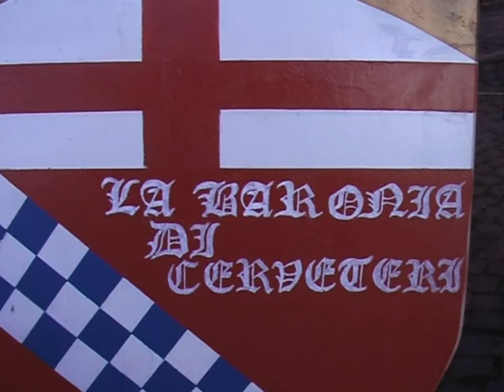La Baronia di Cerveteri. Investirura Templare Anguillara.mp4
Manifestazione organizzata da un Ordine cavalleresco templare tenutasi ad Anguillara Sabazia ( Rm ) nel novembre 2009, in occasione della investitura di due Cavalieri.
La Baronia di Cerveteri è stata invitata a partecipare nella sua qualità di Gruppo storico dedito alla Danza e alla Musica medievale e rinascimentale,